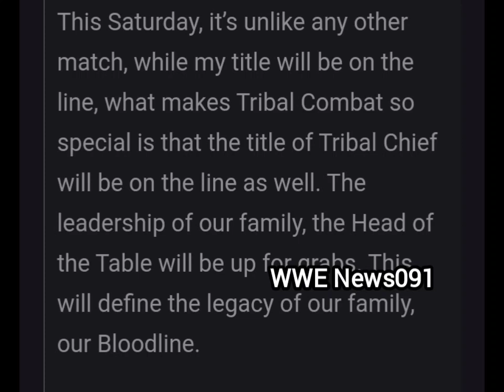Roman Reigns says I'm gonna prove the legacy this Saturday at SUMMERSLAM because its not just fight